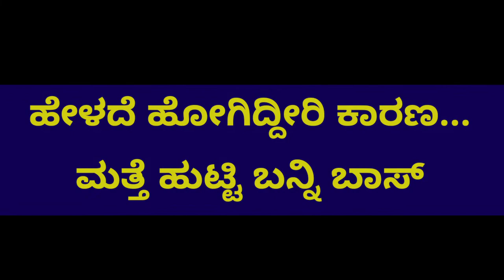Ravi Belagere || O manase || ಹೇಳದೆ ಹೊರಟಿರಾ ಕಾರಣ|| ರವಿ ಬೆಳಗೆರೆ|| Ravi belager Sad demise